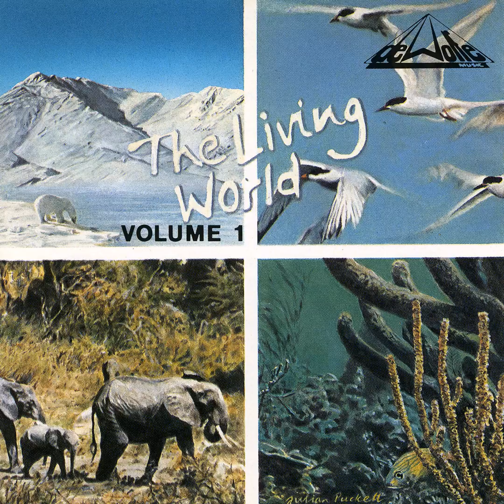Big Animal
Atmospheric impressions for nature and the elements. De Wolfe offers over 80,000 tracks from 12 production music labels covering most genres of music, all for download and use in your productions large or small.